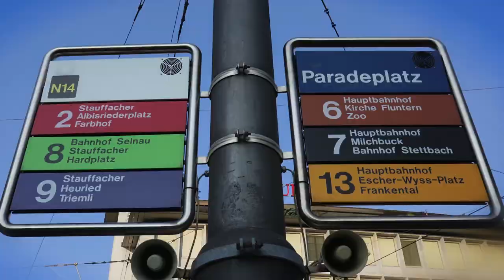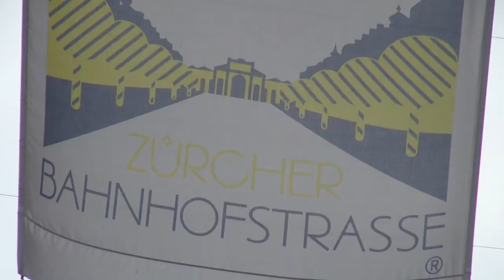Zurich's "Historic Compromise": No More Parking! (Streetfilms Excerpt)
This three minute excerpt from our larger Streetfilm release "Zurich: Where People Are Welcome and Cars Are Not" presents all the information regarding Zurich's 1996 decision to keep the number of parking spaces fixed in their downtown. For 18 years they have not allowed one new parking space unless they have taken away one from a different area of the downtown. It has kept congestion to a minimum and transit use high, while car ownership for a wealthy city is relatively low.